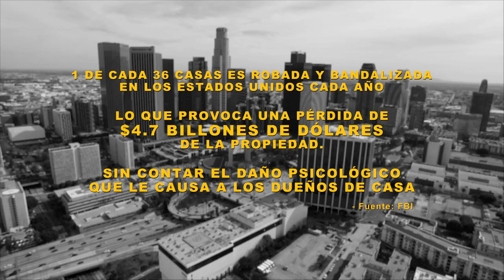Total Protection 911 - Robo Frustrado